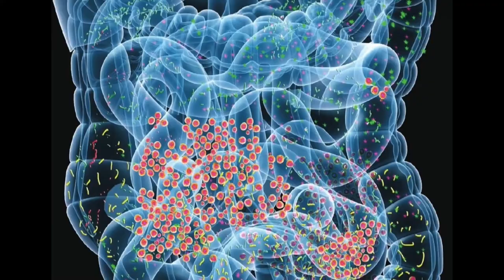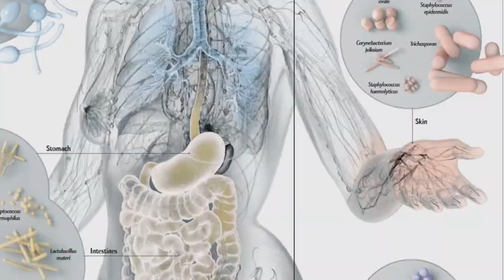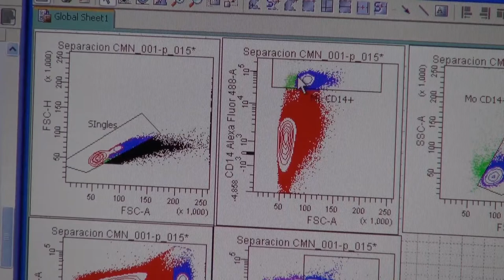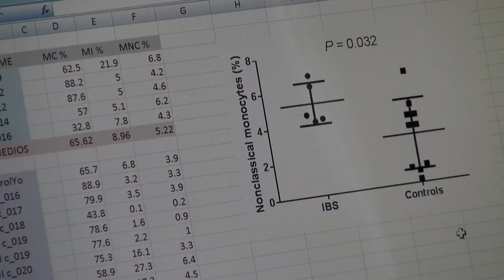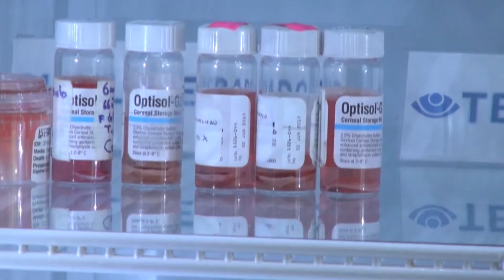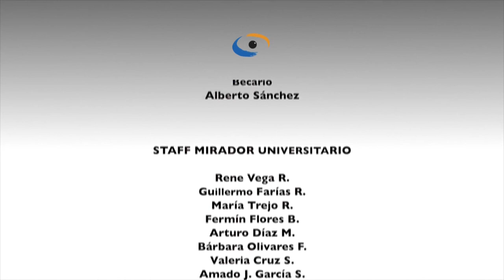2.- Microbioma y enfermedad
Segundo programa de la serie "Microbiología en el siglo XXI" en coproducción con el Programa Universitario de Investigación en Salud